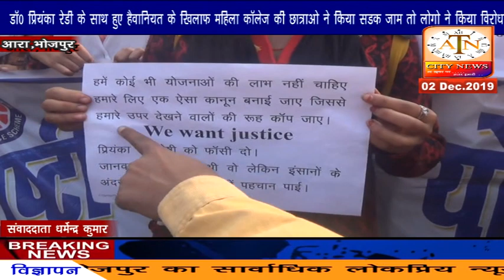NSS के छात्राओं ने भी सड़क पर उतर कर दरिंदगी और हत्या के खिलाफ सड़क जाम कर सरकार के खिलाफ विरोध किया